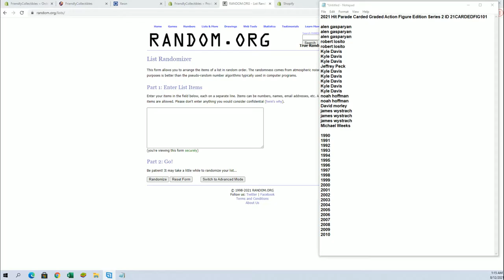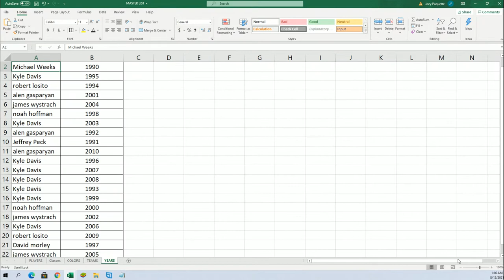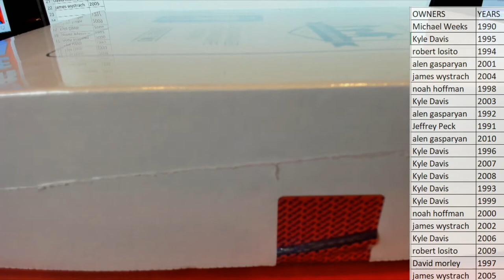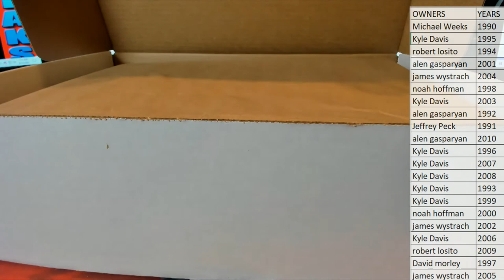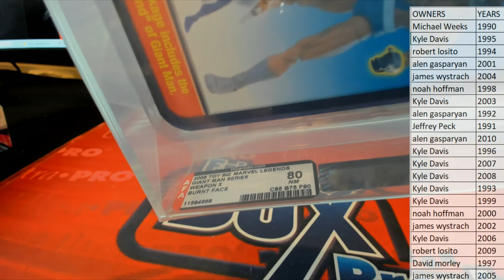2021 Hit Parade Carded Graded Action Figure Edition Series 2 ID 21CARDEDFIG101